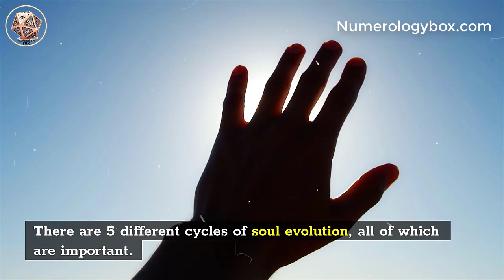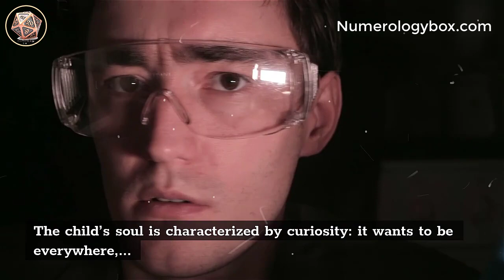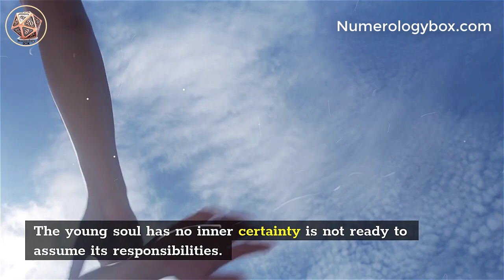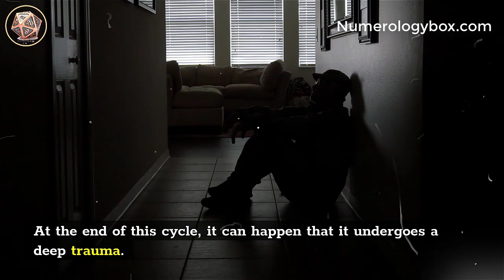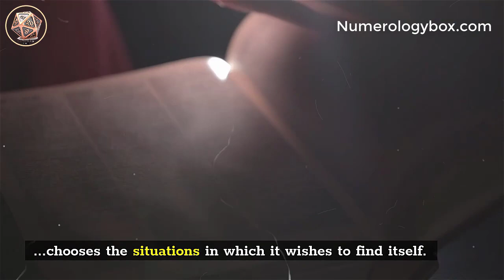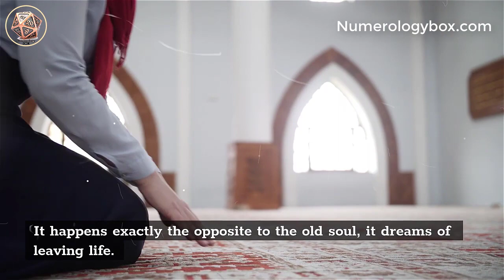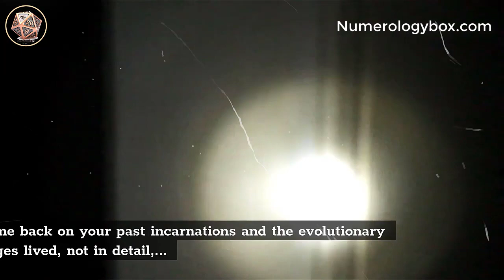5 Cycles of Soul Evolution! Where do You Find Yourself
5 Cycles of Soul Evolution! Where do You Find Yourself.
We are not necessarily aware of it, but our soul lives a real process of evolution that spans many lives and can be divided into several cycles. There are 5 different cycles of soul evolution, all of which are important.

*** Most viewed readings ***